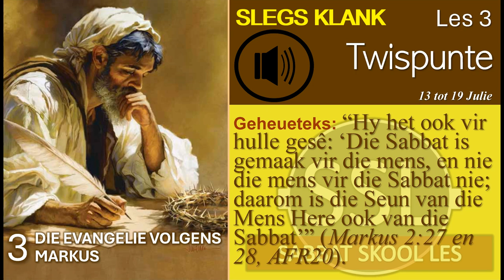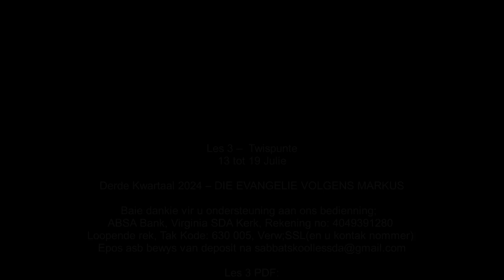Sabbatmiddag 13 Jul (Slegs Klank)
Les 3 –  Twispunte
13 tot 19 Julie

Aanbieder:
David Kühn

CREDITS:
Alle regte is die van die Wereld Konferensie van die Sewende-dag Adventiste Kerk.

Jesus Christus.